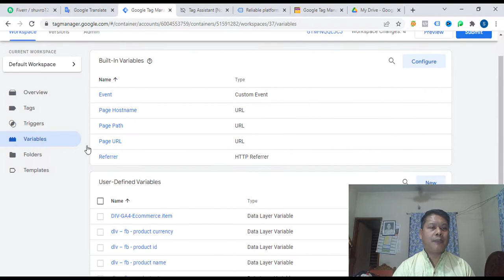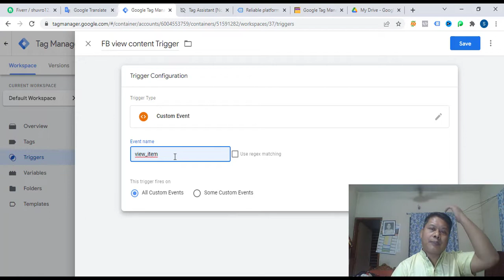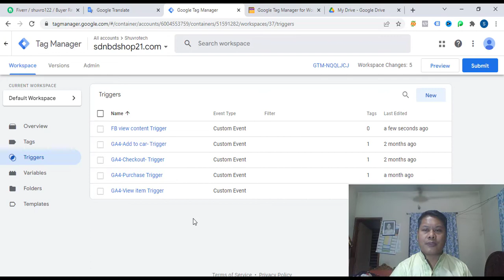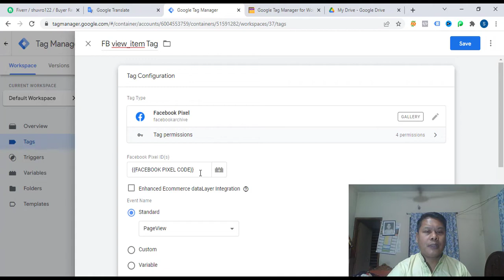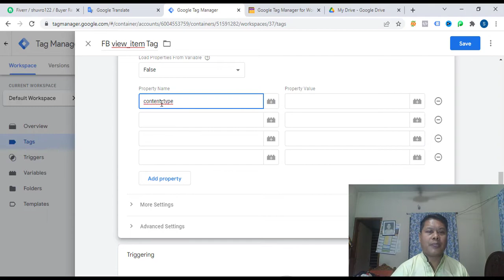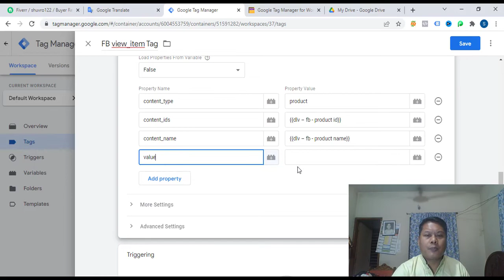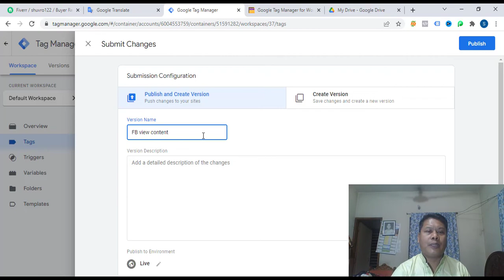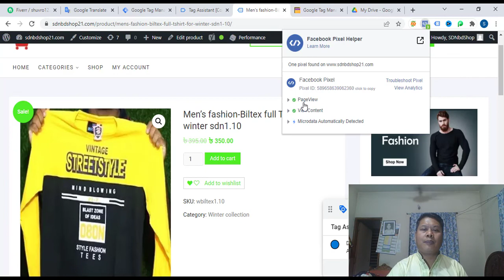How to dynamically create view content event on GTM using FB pixel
In this video you can learn about how to create dynamically view content event on Google Tag Manager (GTM) using Facebook pixel.
TalentCare21 is a reliable platform for learning regarding digital marketing and online money making. So,  this channel presents always new and update tutorials for freelancers who are interested to learn and work in online marketplace like as Fiverr and Upwork. Mainly you can learn here about Facebook marketing, Facebook ads, Google ads, Google tag manager, Google analytics, Google search console, Fiverr, Upwork, Youtube marketing, SEO, video seo, how to, and many more tutorial.
Presented by: Shuvro Dango